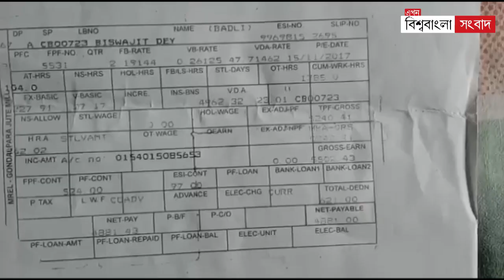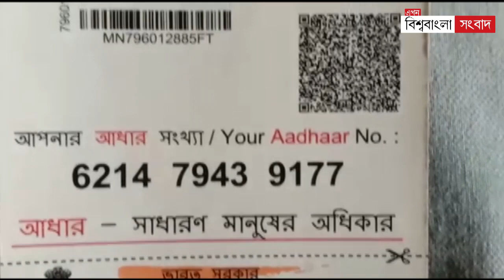অভাবের তাড়নায় আত্মহত্যার পথ বেছে নিল চন্দননগর গোন্দলপাড়া জুটমিলের শ্রমিক